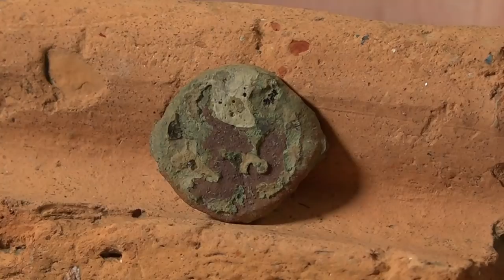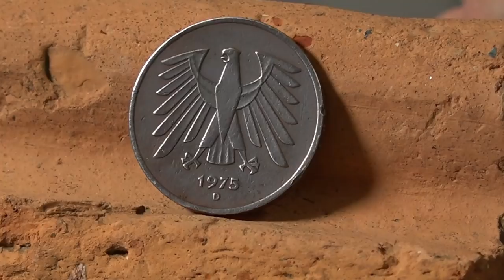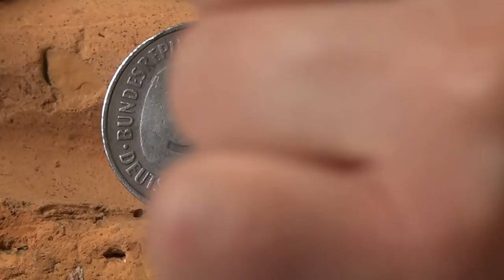Mega Nostalgie Fund + Von Pferden angepöbelt?! - VLOG 36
In diesem VLOG nehme ich euch mit auf eine weitere Schatzsuche auf zwei Wiesen und wir suchen nach alten Münzen und anderen schönen Schätzen!